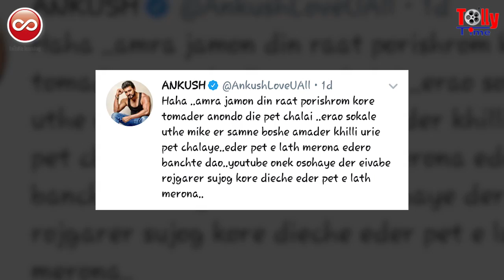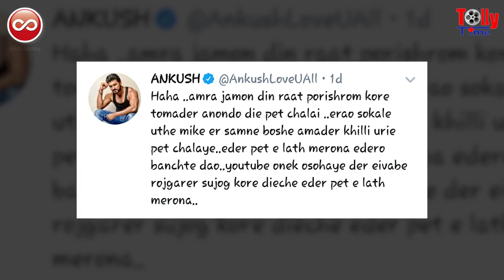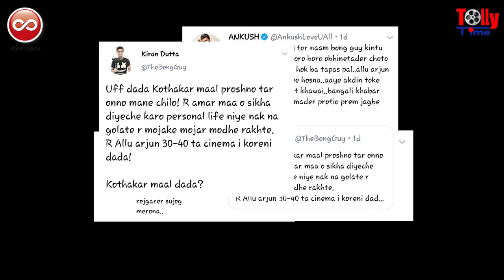Ankush আর The Bong Guy -এর মধ্যে চরম ঝামেলা!